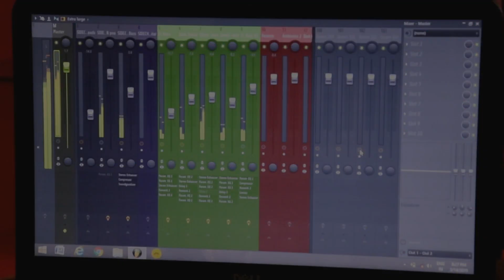HUMMINGBIRDS -Studio Session #1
Own composition - Team Hummingbirds(THB)